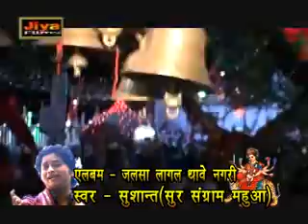New 2015 Bhojpuri Devi Geet || Sirwa Charan Me Jhukaile Bani Maiya Ji || Susant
Album:- Jalsa Lagal Thawe Nagri
Singer:- Sonu Singh, Susant
Label :- Jiya Music